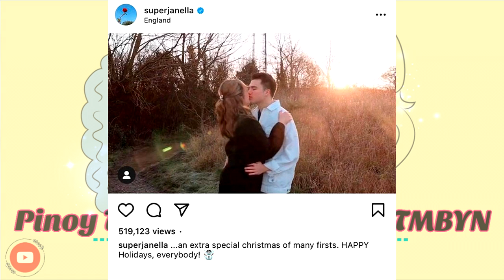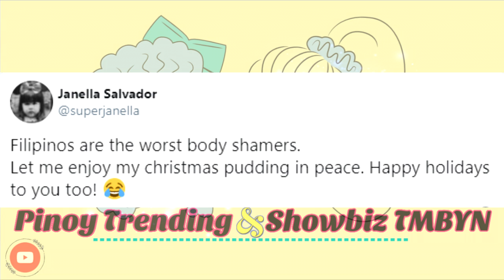“chubs,” “malusog,” “nataba” Janella Salvador nahiyang sa England.